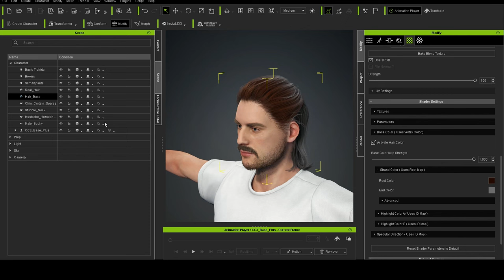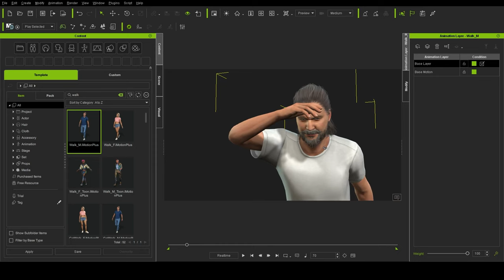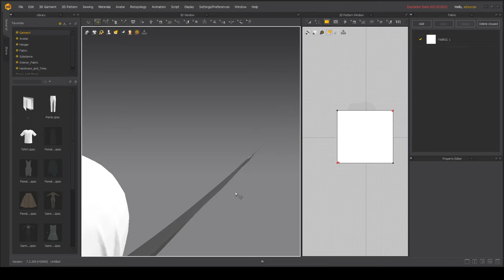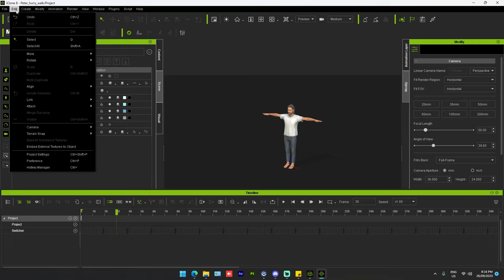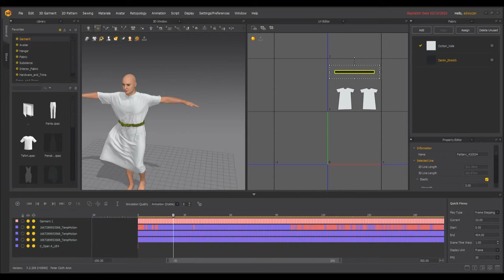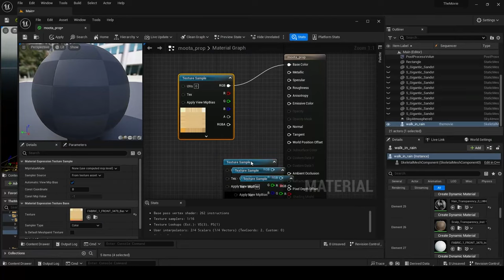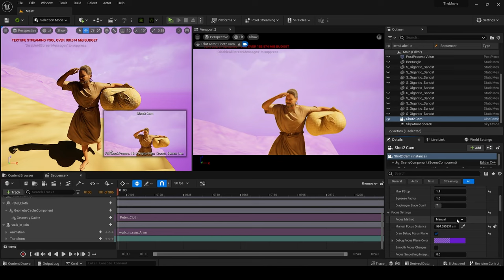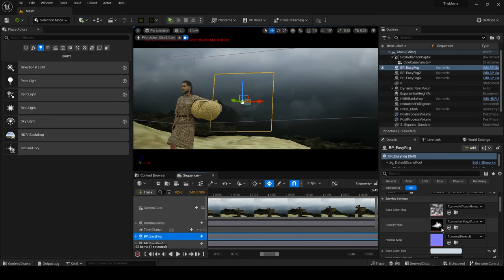Overcast Scene in Unreal with Sermon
I created this scene using various 3D animation softwares, I hope you will learn something from this